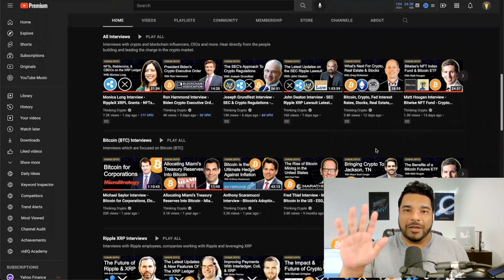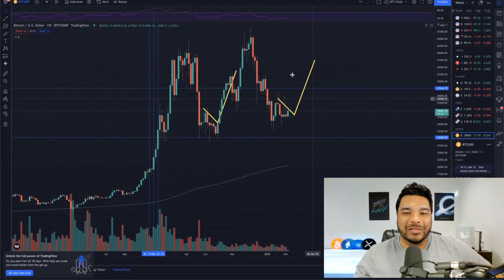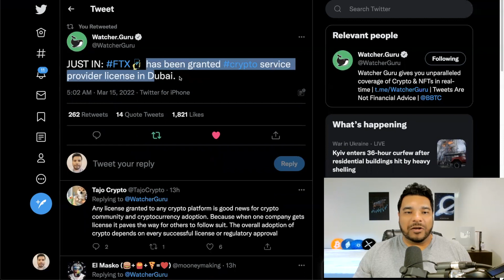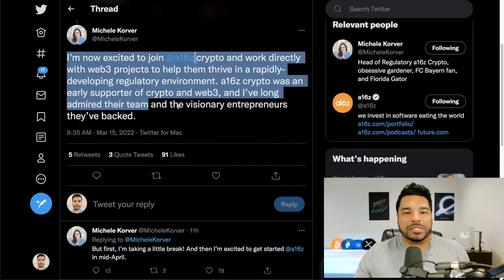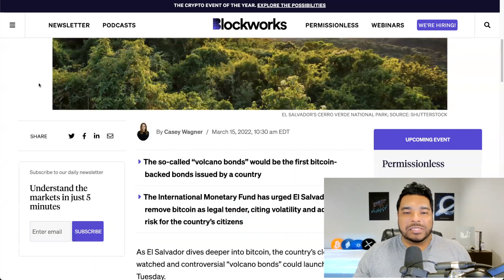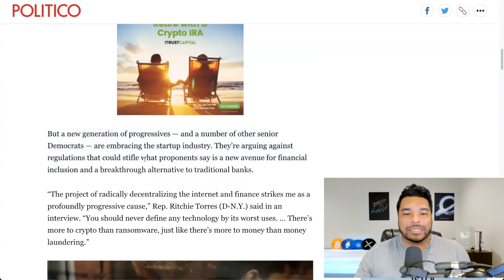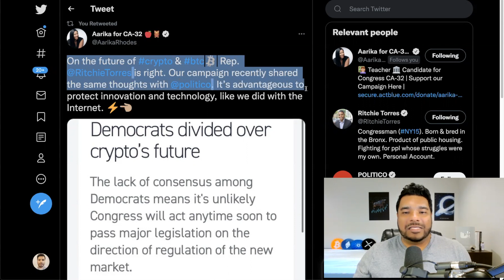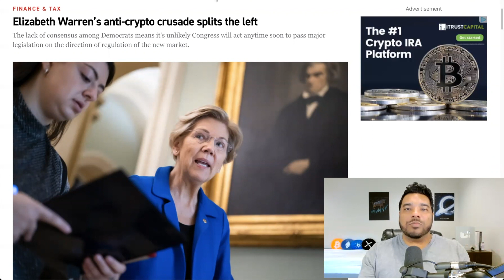🔴 MASSIVE CRYPTO HIRING JOBS - ELIZABETH WARREN CRYPTOCURRENCY - El Salvador Volcano Bitcoin Bond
In crypto news today a lot of cryptocurrency companies have hundreds of jobs open. FTX and Binance get new licenses. The first bitcoin-backed bonds issued by El Salvador could launch this week. Elizabeth Warren’s anti-crypto crusade splits the left.

⏰ Time Stamps ⏰
00:00 Intro
02:28 Bitcoin price
04:15 Crypto job openings
05:37 Binance & FTX crypto licenses
08:40 Kevin O'Leary Bitcoin Mining
11:49 El Salvador Bitcoin Bond
13:04 Elizabeth Warren Cryptocurrency